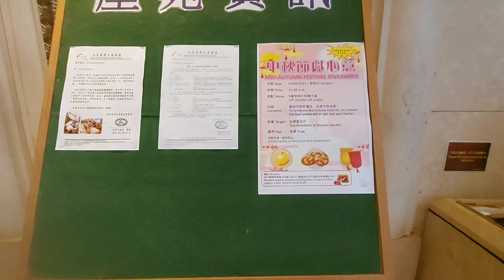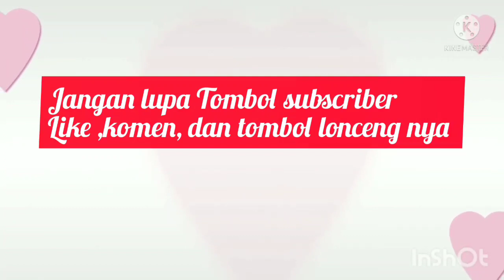PEMBAGIAN MOON CAKE (ROTI BULAN)SERU SEKALI !!@mujidanielvlog8239.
Hallo sahabat YouTube dimanapun anda berada ini sata lagi PEMBAGIAN MOON CAKE yaitu acara festival hadiah  give away, ini antri paniang sekalu,tapi saya gak bisa ambil karena waktunya masak, semoga teman2 suka dengan video aku dukung chanel YouTube aku agar bisa berkembang ke depannya mksh.
Lihat video YouTube aku
Lihat video YouTube aku sebelum nya

COBA MASAK INI,CEKER AYAM, KENTANG DAN JAMUR KERING  BIKIN BOSS KETAGIHAN!!@mujidanielvlog8239 / Muji Daniel Vlog